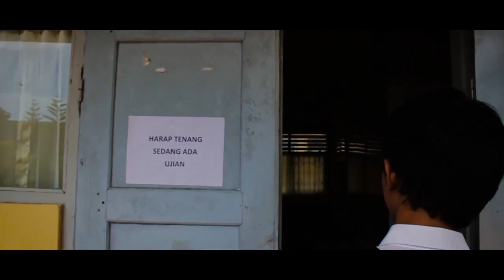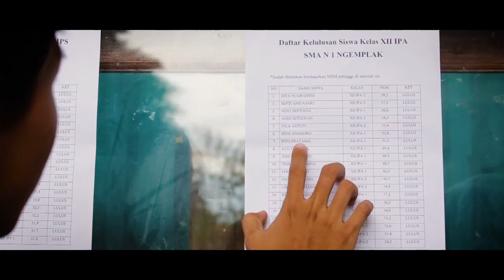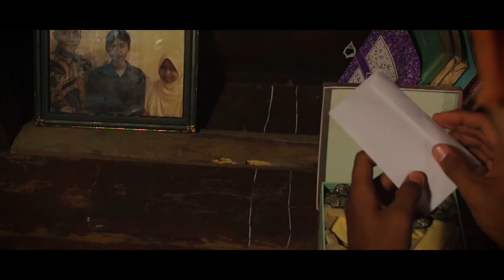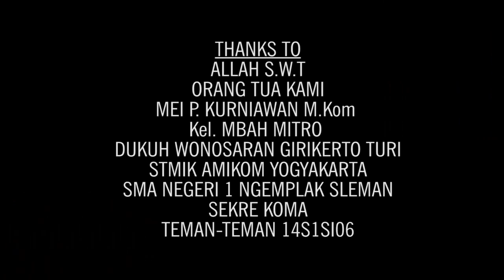Indie Movie Janji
Indie Movie yang dibuat dengan teman - teman satu kelas

saya sebagai kameramen dan colorist